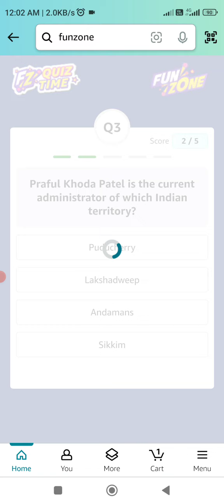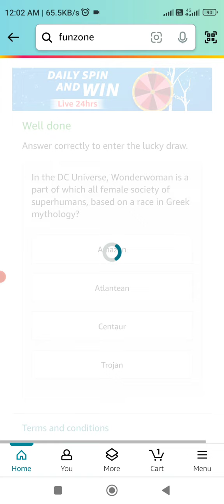Amazon Quiz Answers Today l Amazon Daily Quiz Answers Today l Amazon Quiz Answer Today 22 March.2024